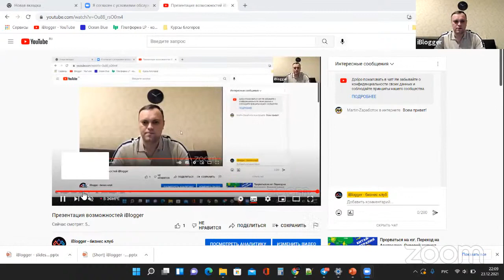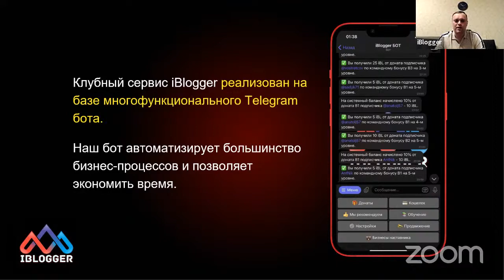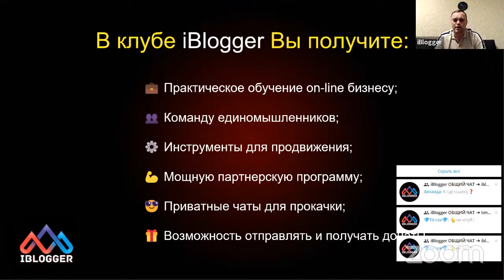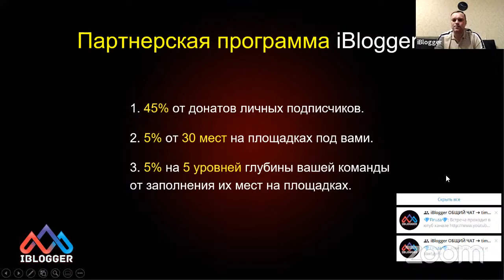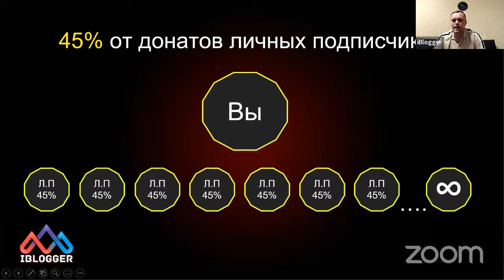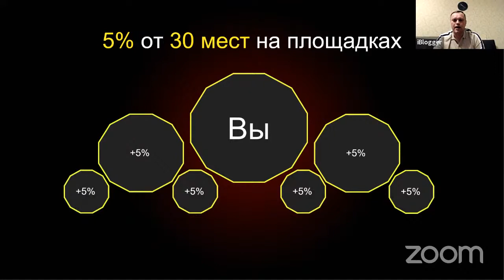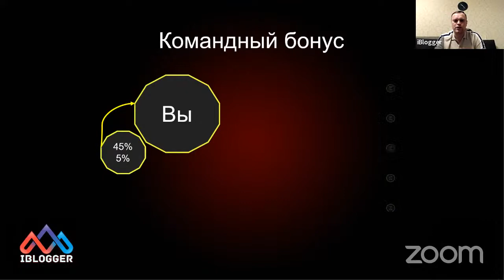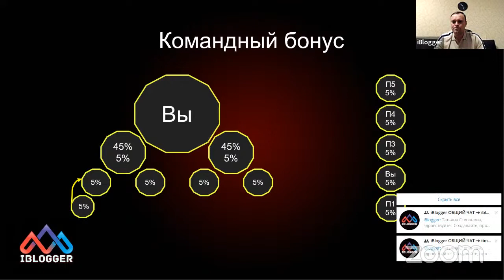Презентация возможностей iBlogger, Доступный вход от 100 рублей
НОВИНКА! iBlogger, Презентация возможностей iBlogger
Зашла на 300 руб.
Начни зарабатывать с новым интересным телеграмм ботом iBlogger, вход всего от 100 руб.
Телеграмм бот стартовал только 19 декабря и здесь Вы сможете
неплохо зарабатывать а также и обучаться.Что сюда будет входить.
1. Обучение интернет заработку от профи
2. Заработок в iBLOGGER с помощью уникального маркетинга
3.Бесплатная реклама Ваших проектов внутри проекта
4. Переливы от активных вышестоящих партнеров
5.Своя подписная база внутри проекта
6.Доступный вход от 100 рублей
Материальная помощь
 Буду благодарна за любую помощь
payeer P34908762
Сбер банк
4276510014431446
КОШЕЛЁК payeer.